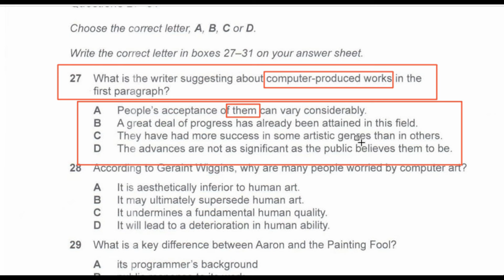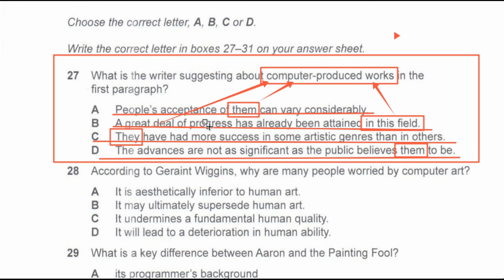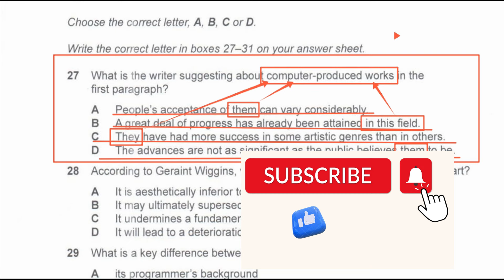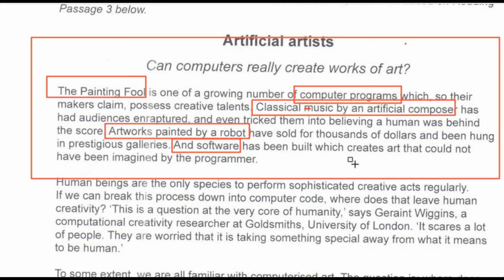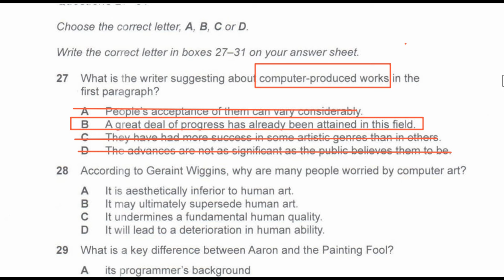17 & 24 FEB IELTS EXAMS वालो कोअब READING कोई डर नहीं| IELTS READING MCQ TIPS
17 & 24 FEB IELTS EXAMS वालो कोअब READING कोई डर नहीं| IELTS READING MCQ TIPS| TIPS FOR READING MCQ
17 february ielts exam prediction,
24 february ielts exam prediction,
ielts exam prediction 17 february ,
ielts exam prediction 24 febraury,
ielts reading tips,
reading mcq tips for ielts academic,
ielts reading mcq tips.
ielts tips for reading academic,
ielts reading tips and tricks,
march ielts exam prediction,
ielts exam prediction,
reading mcq tips for ielts,
ielts reading mcq,
reading mcq tips satnam sir,